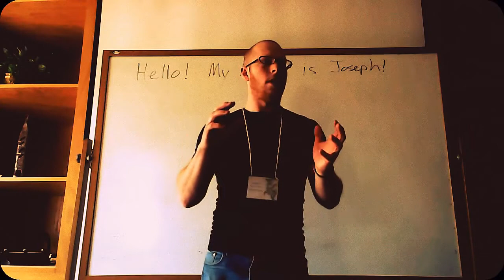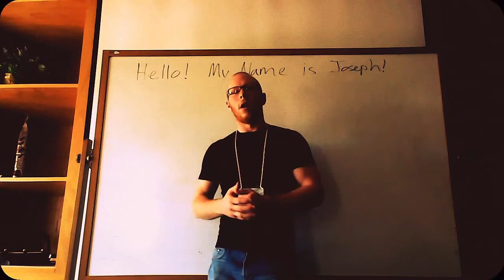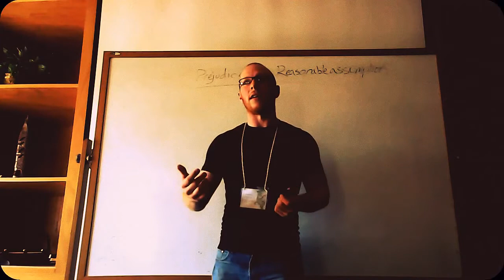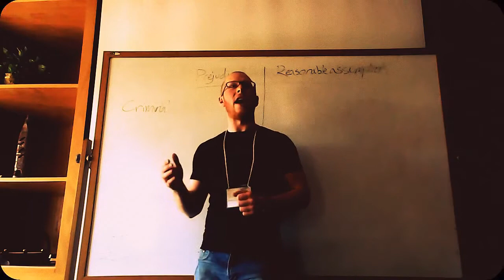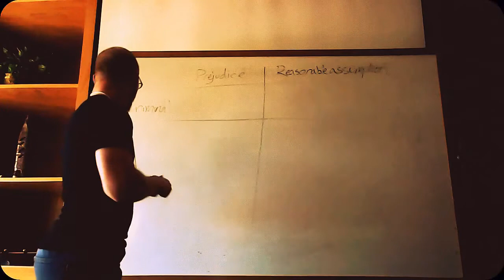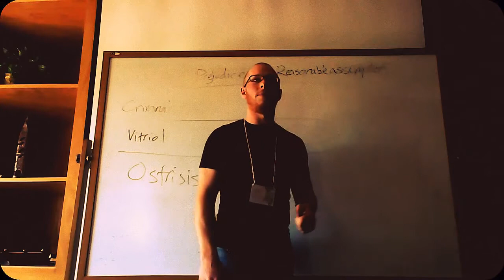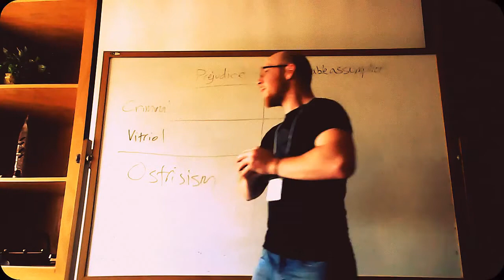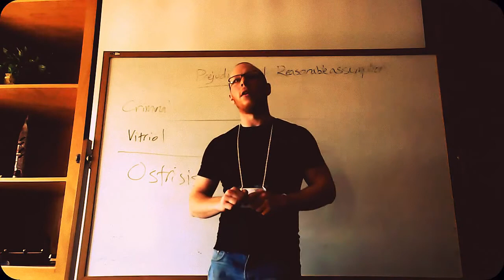Philosophically Examining Prejudice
This is Episode 2 of "I Dream in Black & Gold"

Using philosophy as a guide to determine qualities that set different types of prejudice apart, I gave a lecture that analyzes the difference between assumption and prejudice, various kinds and intensities of social intolerance, and proposes a system for acertaining appropriate responses.  From violent crime to benign misunderstandings, we discuss how unsaid agreements in social dynamics play into what is appropriate in response.